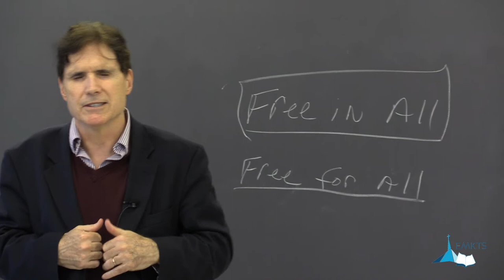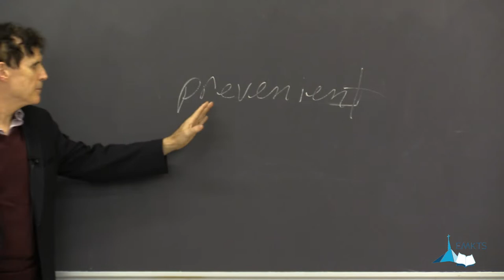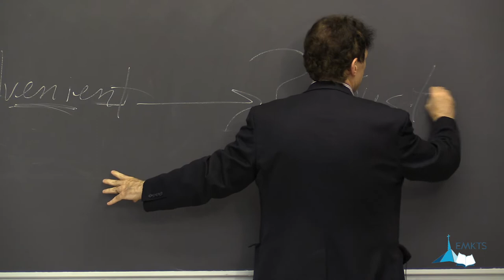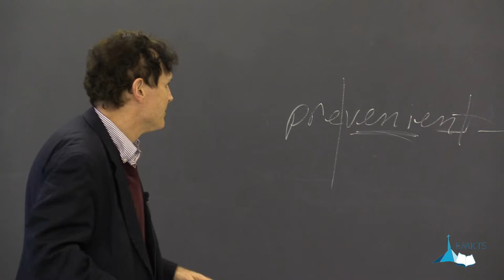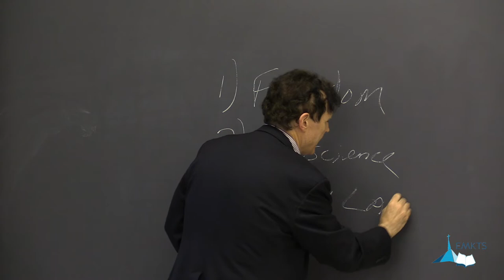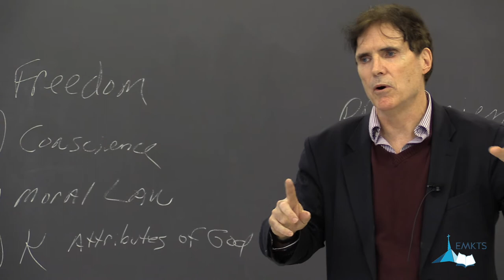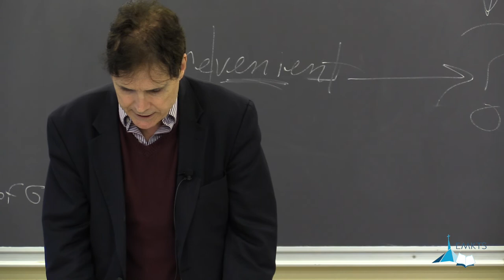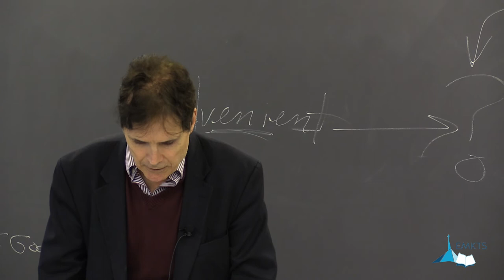Wesleyan Theology - Ken Collins - Lesson 14 / 18